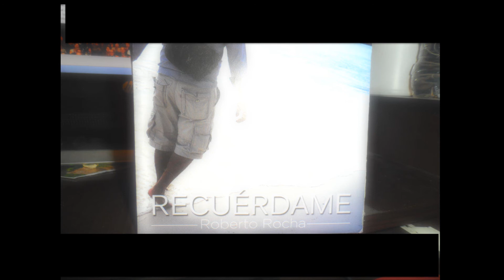Táctica y Estrategia Recitado por Roberto rocha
Poema Táctica y Estrategia de Mario Benedetti Recitado por Roberto rocha